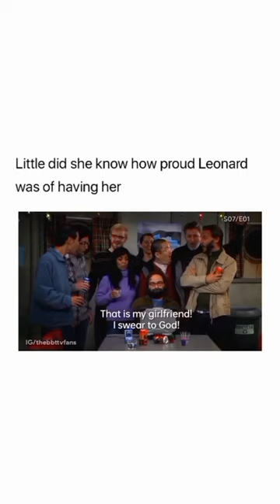Penny’s shower scene!